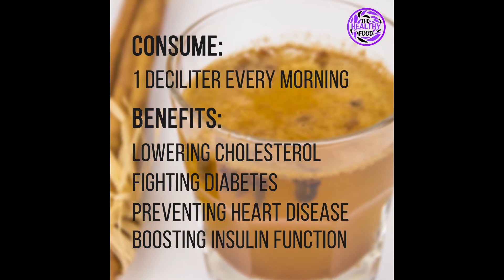How cinnamon and cloves hep against diabetes & heart disease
This recipe has been used for years and it is still used today. It helps reduce blood sugar. Learn how easily it's made!